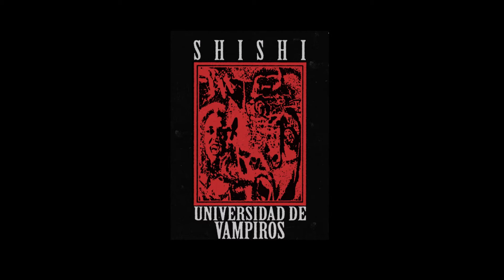SPÆCIALISTA - Muerde y Huye [SHIVA004]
Witch-hunt Abolition - Shattered Lives
HELLDEGÅRD - RITUAL THREESOME ALL THE TIME
Anti-Yo - Baphomet Flood
Maniaque Nocturne - Misery Clan
SPÆCIALISTA - Muerde y Huye
Damaged Clock - Junkie Generation
Bask - I Must Fight
Cavalry Stone - Clappers Shit
Dancing Plague - Stressed
Memory Clap Acid - NADA SIRVE IN THE U.S. OF A.
Disoci4cion - Autoslavery
Reaktiv - Masai
Opioid Slot Machine - Devotion
Swærm - Chained Down
Meshes feat. Swærm - Zastav menia (Make Me)
Alpha Sect - Blood Liturgy
Distørshn Shape feat. Angelcore - Blade Runner
Kenny Campbell - One Last Dance
RUMORE - Géométrie